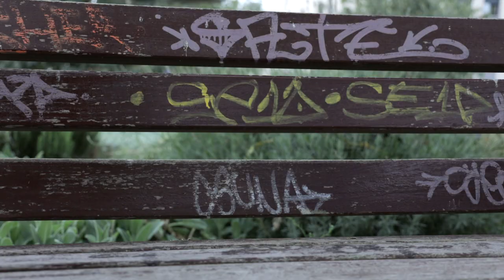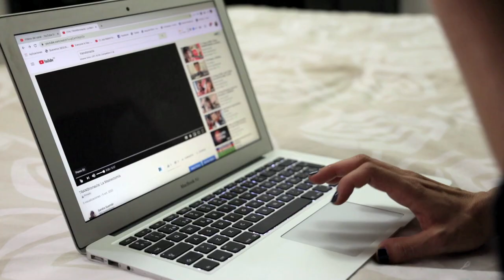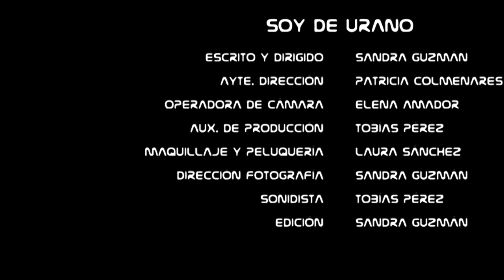MAKING OF #2 :: Soy de Urano :: [[ soy TRANS ]] FTM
🏳️‍🌈  ::: Soy de Urano ::: 2º MAKING OF -  [[ subtítulos ]]

👉 La primera de las web series españolas con protagonista TRANS man, FTM.

SINOPSIS: ¿Te gusta saber cómo son realmente tus actores favoritos, cómo hacemos posible con tan pocos medios esta gran web serie? Con este BEHIND THE SCENES sabrás eso y mucho más, y aún mejor te divertirás tanto que no sabrás si prefieres los capítulos o estos momentos tan especiales.

▶️ De la creadora de la web serie lésbica El Contacto Cero, llega ·· Soy de Urano ·· . La nueva web serie que se escapa nuevamente de los clichés para contarte algo nuevo que nunca has visto y te interesa de verdad.

ELENCO:
Ethan Alcaraz
Ángela Aguilar
Laura Esgueva
Marta Fuenar

EQUIPO TÉCNICO:
Tobías Pérez
Patrica Colmenares
Elena Amador
Laura Sánchez